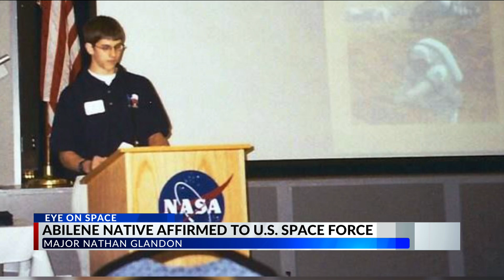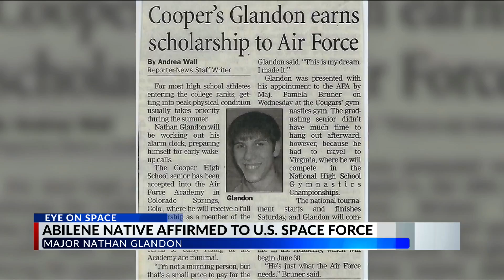Abilene native affirmed to Space Force, shares career journey